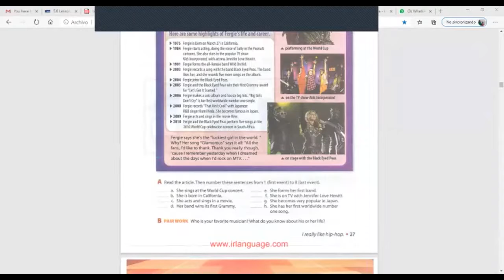Ingles Corporativo-Present continuos Recap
At the end of this lesson participants will be able to ask  and answer questions using  the present continuous.

Al final de esta clase los participantes serán capaces de hacer preguntas y responder usando el presente continuo.